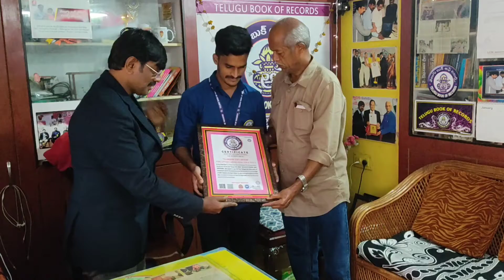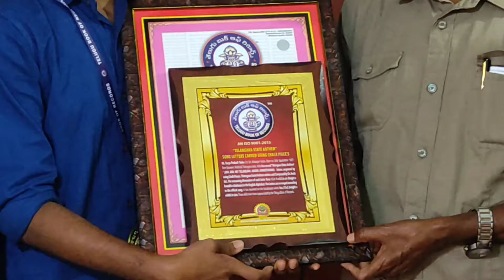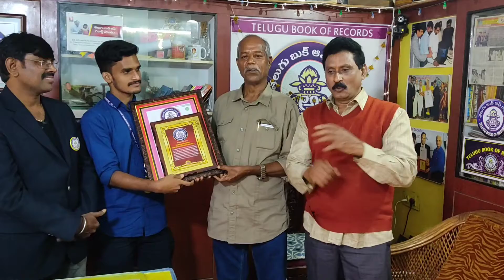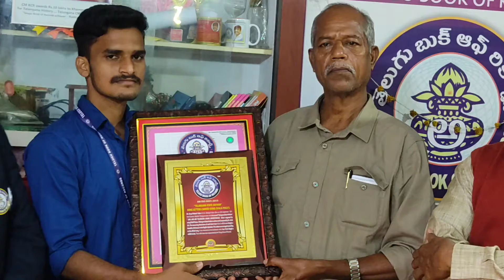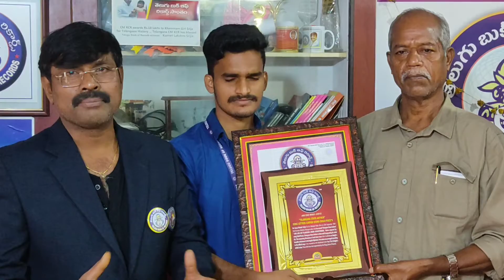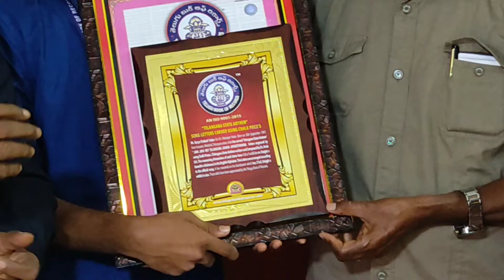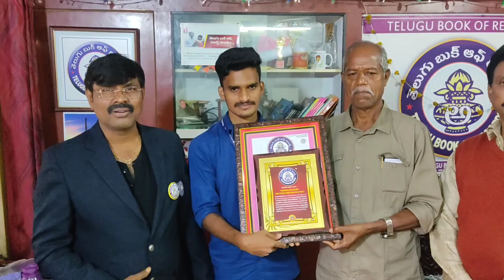TELANGANA SONG ENGLISH LYRICS CURVED BY MR. SURYA PRAKASH YADAV